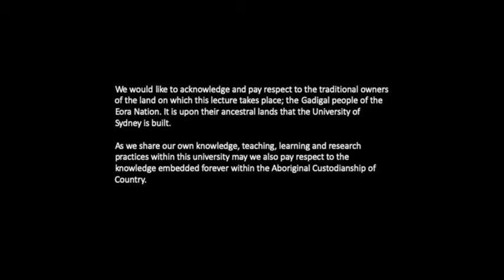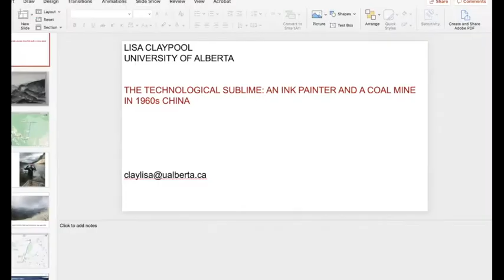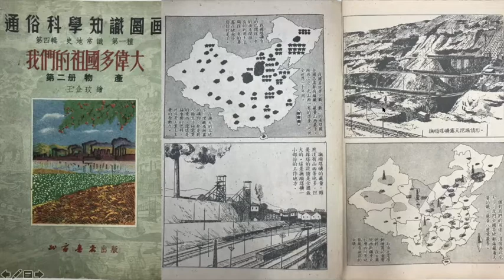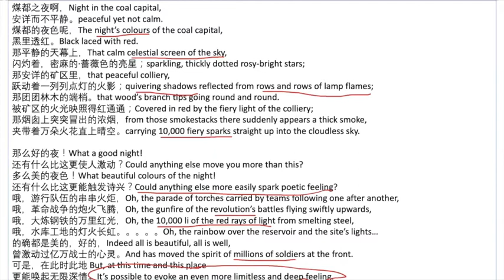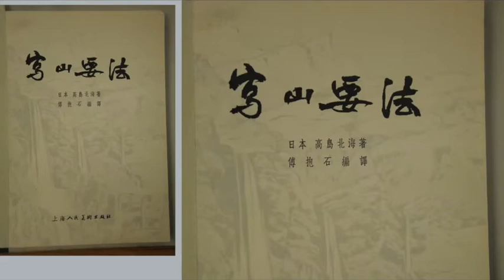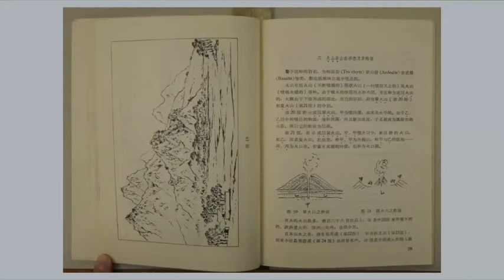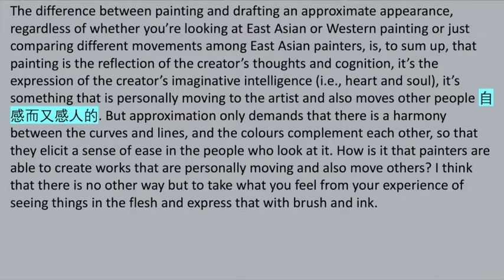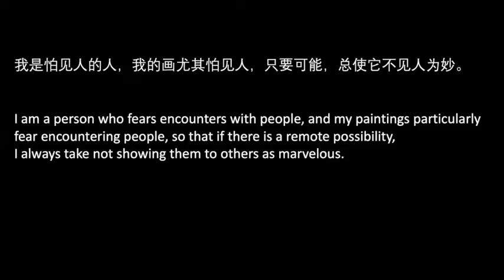Lecture | Lisa Claypool, "The Technological Sublime: An Ink Painter and a Coal Mine in 1960s China"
The first lecture in the 2020 Sydney Asian Art Series, delivered on Thursday, 17 September 2020.

In this lecture, Lisa Claypool explores paintings of a mountain dissected into terraces by rails, wires, and excavators (described by the artist Fu Baoshi as a ‘naked mountain’), focusing on the question of how to paint a mountain as it was being exposed to and was disappearing from view. Such a conundrum asks us to reflect on the poetic and scientific realms of lived experience to which art can only gesture. The lecture considers the question: Just what does the painting of a coal mine reveal about the nature of Fu’s encounter with what is hidden beneath a rocky surface – and the technology above it that gets us there? Are there ecocritical lessons we can learn from the artist’s reconciliation of what he calls ‘visual excavation’ and ink painting through the technological sublime?

Lisa Claypool teaches and curates Chinese art at the University of Alberta. She writes about science and art, interculturalism and visuality, and exhibitions in modern and contemporary China. She recently completed her first book manuscript, titled Boundary Forms: Design and Science in Modern China. She is currently curating a forthcoming exhibition, ecoART CHINA, which will be held in 2021.